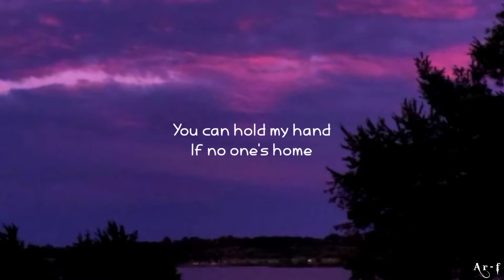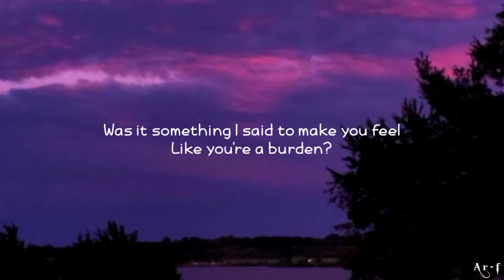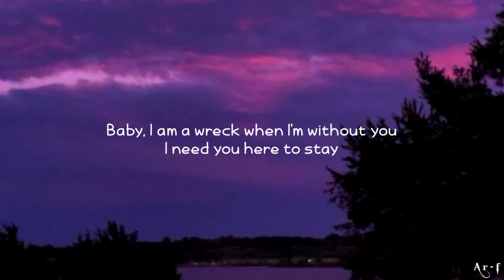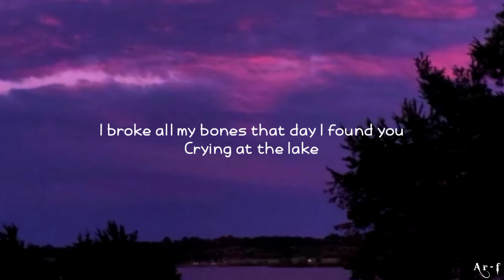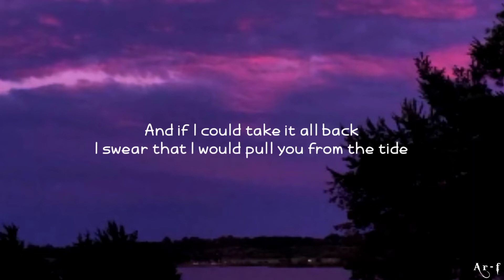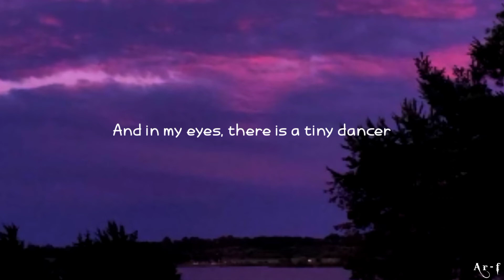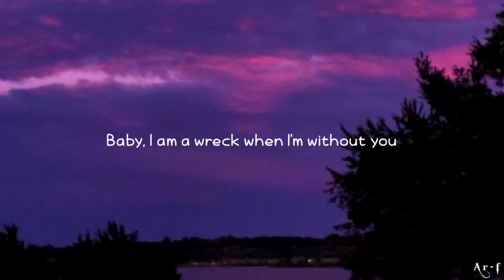Line Without a Hook - Ricky Montgomery (slowed + lyrics)🎶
Kali ini saya hanya memperlambat musik, jika ada kesalahan dengan lagu ataupun gambar silahkan hubungi saya dan saya akan memperbaikinya ataupun menghapusnya✨

Bantu support Channel A r - f ini yaa, agar bisa berkembang dan lebih bersemangat lagi untuk menyajikan lagu-lagu terbaru😊

Song : Line Without a Hook
Artist : Ricky Montgomery

Yang mau REQUEST lagu silahkan tulis di kolom komentar🥰